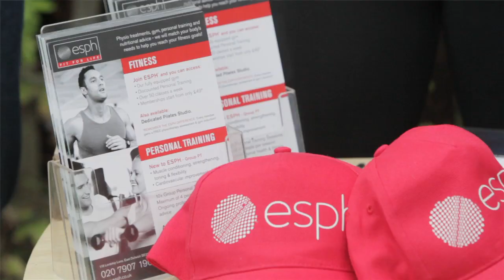Bright Ideas for Tennis Promotional Video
Bright Ideas for Tennis promotional video shot at North Dulwich Lawn Tennis Club, and featuring Tim Henman.